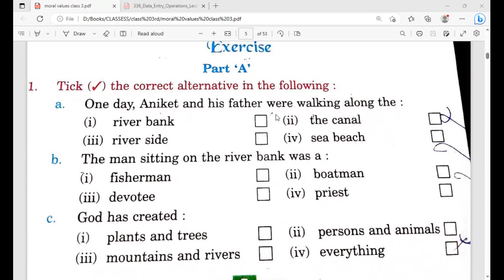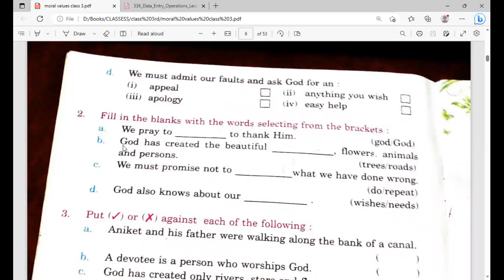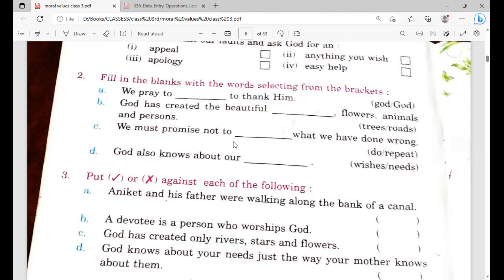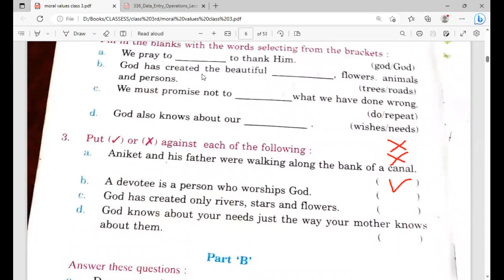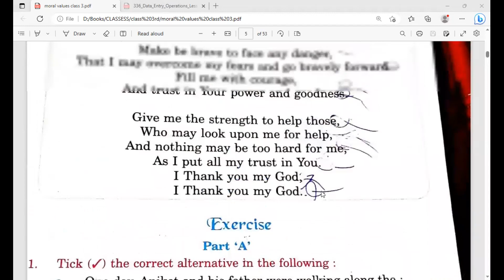MORAL VALUE || CLASS 3rd || CHAPTER 1 || TO GOD WE PRAY || PART 2